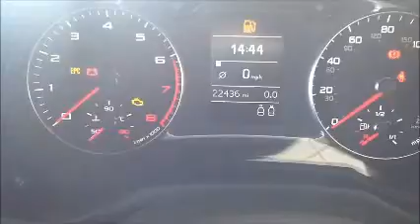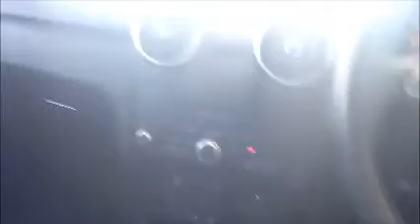LS11 XHY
Description